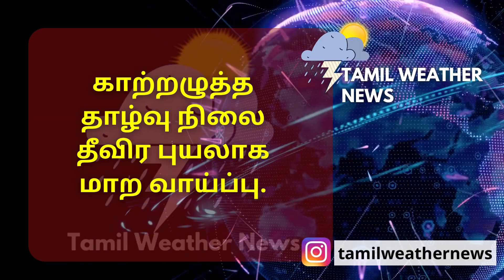தமிழகத்திற்கு புதிய புயல் | Cyclone in Tamilnadu | வடகிழக்கு பருவமழை | Tamil weather news